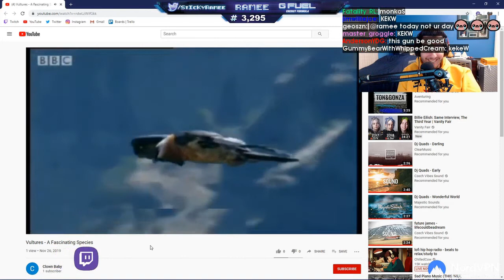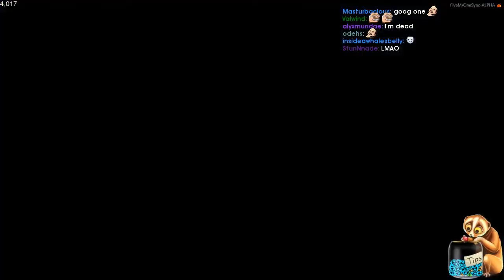Daily GTA RP Highlights: Vultures A Fascinating Species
=== CLIP SUBMISSION ===

=== ABOUT GLOOMSHOT: GRAND THEFT AUTO AND THIS CHANNEL ===

Hi, I'm Joseph and this is Gloomshot: Grand Theft Auto, a highly advanced curation bot that compiles the best moments of the best Grand Theft Auto streams.

Every day, Gloomshot: Grand Theft Auto:
- And compiles these highlight videos into convenient playlists for maximum Grand Theft Auto viewing entertainment!

This process is done automatically, but I make updates to Gloomshot's curation code every day. Help me improve it by commenting about what clips and streamers you liked / didn't like.

NOTE: If you are a Grand Theft Auto content creator and don't want your videos to be promoted on Gloomshot, just send me a message (email (joseph[at]gloomshot[dot]com) is preferred) and I'll update the algorithm to blacklist your stream.

=== GRAND THEFT AUTO HIGHLIGHT CLIP SOURCES ===

Gloomshot: Grand Theft Auto is a highlight curator bot, NOT a highlight creation bot -- none of these Grand Theft Auto clips are mine.

Content creators are the lifeblood of the Grand Theft Auto community, so if this video introduced you to a stream you like, please support them by viewing their channel and SUBSCRIBING so you can see the action live at the source.

Source streams for today's compilation video:

[00:00] Gta Highlight #1: "Vultures A Fascinating Species" clipped by rattfink

[00:58] Gta Highlight #2: "Kindle's broken gun makes Siz kill a Russian" clipped by awibae

[01:31] Gta Highlight #3: "Angel stabs Pred for being unfaithful" clipped by albert_fn_wesker

[02:03] Gta Highlight #4: "The true power of a tier 7 upgrade" clipped by nosredna108

[02:56] Gta Highlight #5: "Kelly attempts to seduce GrandmaChips into a bro with benefits relationship" clipped by mrglitters

[03:55] Gta Highlight #6: "I was born yesterday dude" clipped by albert_fn_wesker

[04:29] Gta Highlight #7: "soze domed!" clipped by redxyeti

[04:42] Gta Highlight #8: "RANDY BULLET IS MADE OUT OF STEEL" clipped by sklzify

[05:07] Gta Highlight #9: "Banned Theft Auto KEKW" clipped by nav3p

[05:45] Gta Highlight #10: "Eugene vs Kindle Firefight" clipped by karibiannortti

[06:15] Gta Highlight #11:  clipped by rysterss

[07:01] Gta Highlight #12: "Into the mist and stuck the landing" clipped by padawanpepsi

[07:24] Gta Highlight #13: "Forcer execution" clipped by emjay_420

[08:23] Gta Highlight #14: "RP Denied Pog" clipped by fanserv

[09:21] Gta Highlight #15: "Big D the true vulture" clipped by daikiroshe

[10:01] Gta Highlight #16: "Koil On Prison Jobs" clipped by uf0s8mycat

[10:22] Gta Highlight #17: "Chang on recent jail changes" clipped by misterreeltv

[11:17] Gta Highlight #18: "Tucker blasts Chang and Hans Gruber " clipped by heydritch

[12:02] Gta Highlight #19: "7 Cops Vehicles on One Fleeca" clipped by theroyalryan

[12:37] Gta Highlight #20: "Look Who's in the Nuthouse Now" clipped by carbie

[13:23] Gta Highlight #21: "Koil explains jail time and incentive to RP" clipped by mysterrory

=== FEATURED GRAND THEFT AUTO STREAMER ===

Th